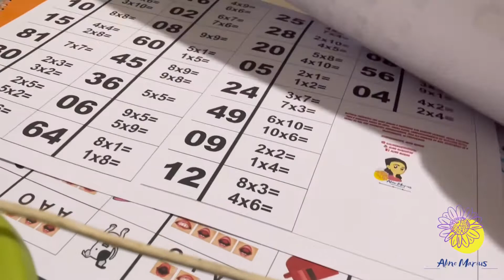COMPRAMOS NOSSA CASA | *um sonho realizado | {Aline Marius}